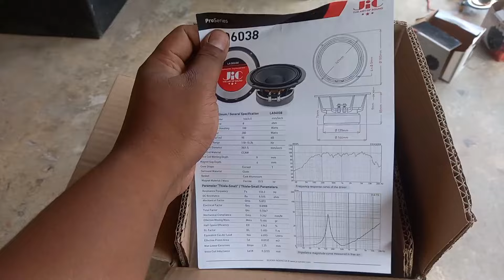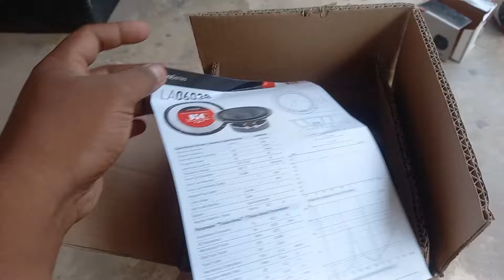revew dan unboxing speaker 6 inch jic LA06038 ‼️ suaranya kenceng banget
Recomendasi sepeaker balap 6 inci
Jic 6 inch
Sepeaker midel 6 inch jic